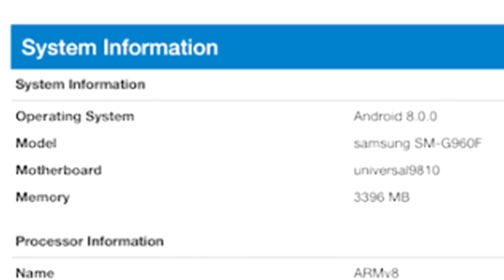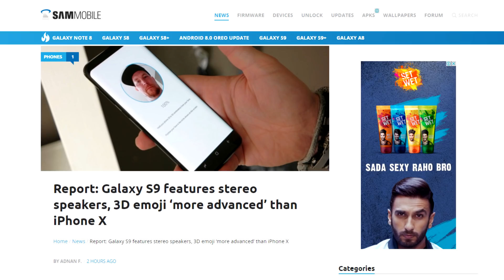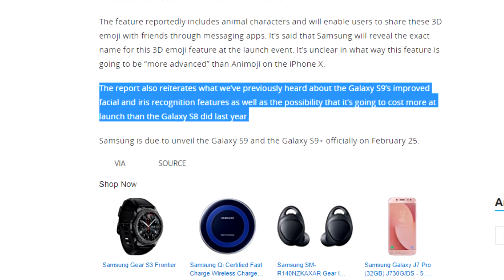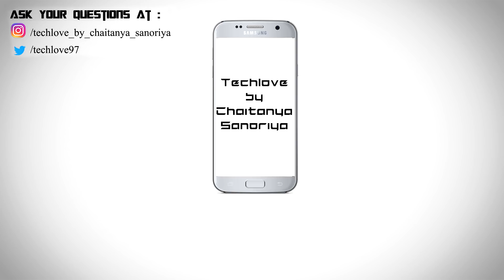Exynos 9810 VS Snapdragon 845 : Galaxy S9 Benchmarks and the Galaxy Note 9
Galaxy S9 : Exynos 9810 Benchmarks
Galaxy S9 : Snapdragon 845 Benchmarks
Exynos 9810 VS Snapdragon 845
Galaxy S9 Stereo Speaker
Galaxy S9 Animoji
Galaxy Note 9 with no in display fingerprint sensor